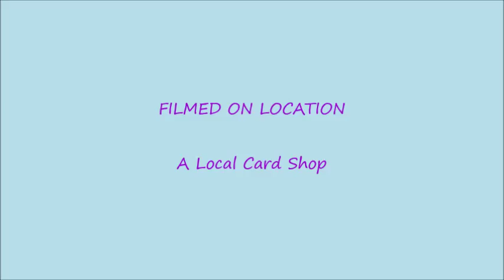Anime News Conference 11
Here's our latest ANC! Please enjoy it! I'm learning a trick or two in the video editor that I have, so tell me what you think. ^_^